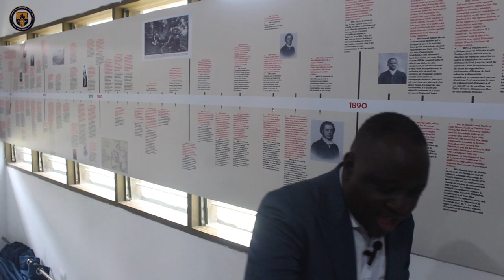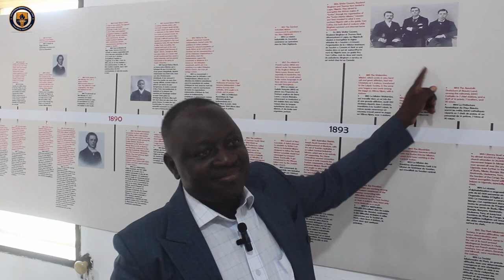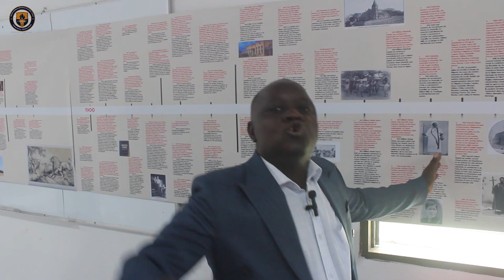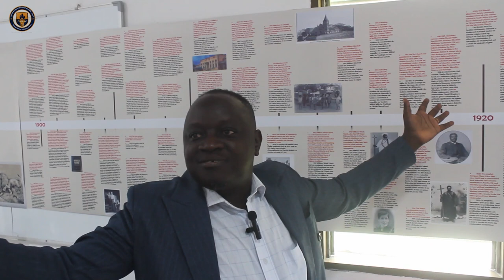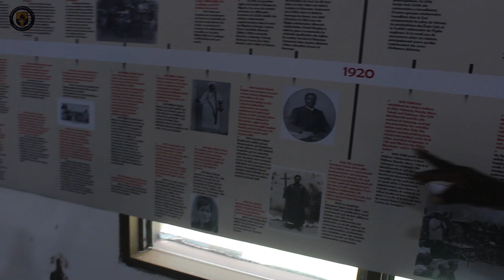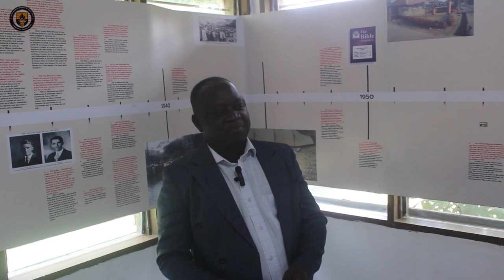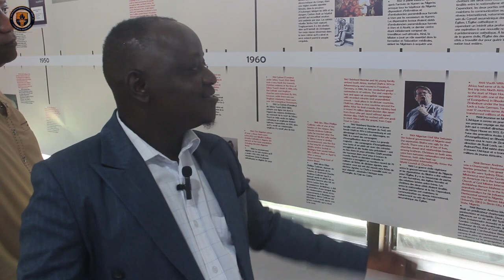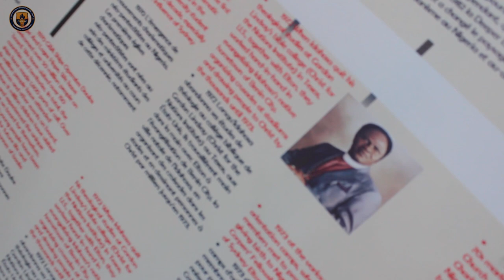LA 6EME PARTIE DE L' EXPOSITION DE L' HISTOIRE CHRETIENNE Par Le Pasteur DAVID MCQUEL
Contactez nous sur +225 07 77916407 WhatApps.